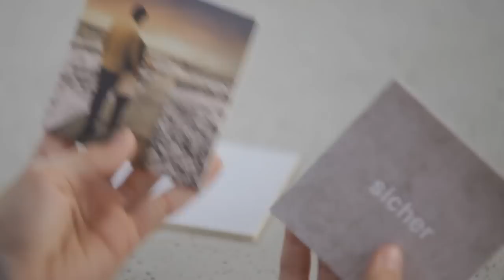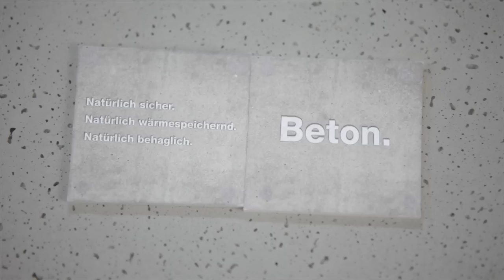Natürlich Beton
Ein kurzer Film, in dem einige Aspekte des Bauens mit Beton, nämlich die Themen Sicherheit, Wärmespeicherfähigkeit und behagliches Raumklima buchstäblich spielerisch aufgegriffen werden.